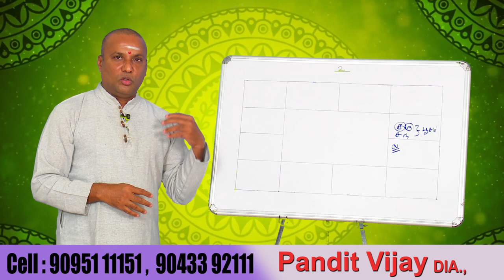திருமணதிற்கு பெண் அமைய பரிகாரம் ...